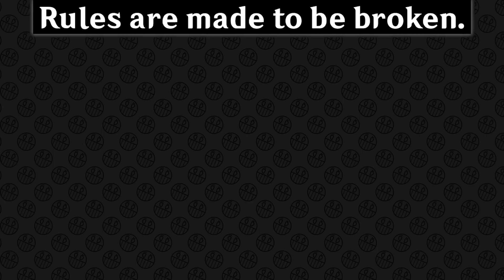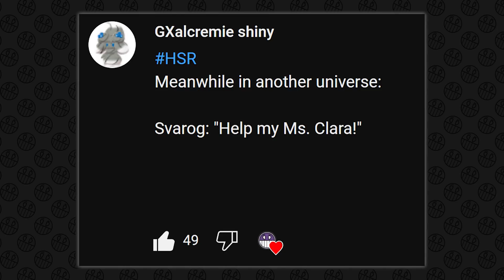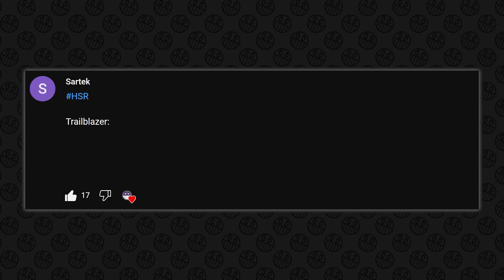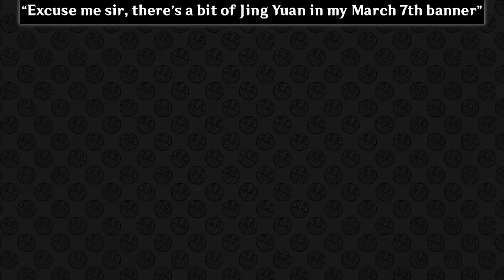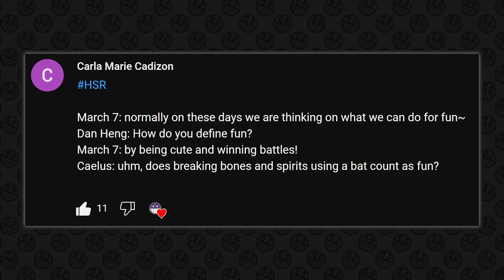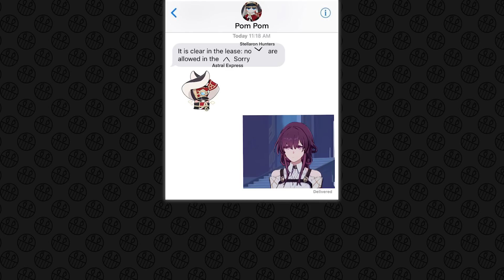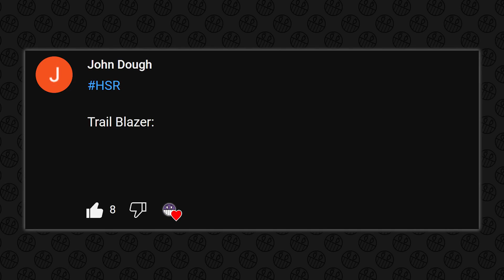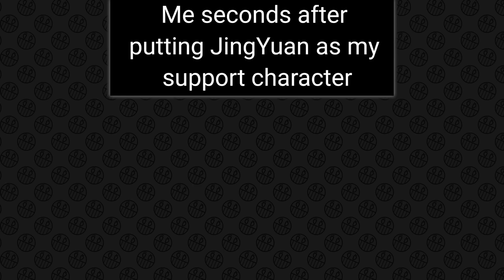HONKAI STAR RAIL MEMES #15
Here you will find today's funniest Honkai Star Rail content that I Originally Edited and Carefully Voiced Over to Maximise your Enterteinment.